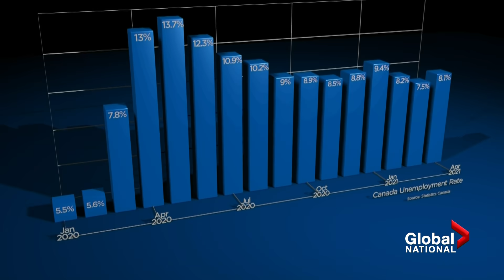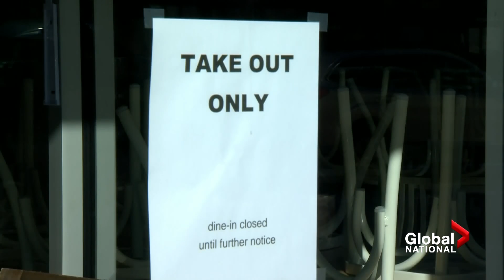Canada's 3rd COVID-19 wave creates “zigzag” economy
Canada's economy is zigzagging through the third COVID-19 wave. Statistics Canada says the country lost 207,000 jobs in April, reversing substantial progress made in March.

A spike in COVID-19 variant cases led to renewed public health restrictions and raised concerns about longer-term economic consequences from the pandemic.

The unemployment rate rose to 8.1 per cent from 7.5 per cent in March, Statistics Canada reported. It would have been 10.5 per cent had it included in calculations Canadians who wanted to work but didn’t search for a job.

Ontario led the way on losses regionally with a drop of 153,000, and British Columbia witnessed its first decrease in employment since a historic one-month plunge in the labour market in April 2020.

Nationally, losses were heavier in full-time than part-time work, with retail and young workers hit hardest as a resurgence of the virus and its variants forced a new round of restrictions and lockdowns.

Eric Sorensen looks at how unemployed Canadians are coping.